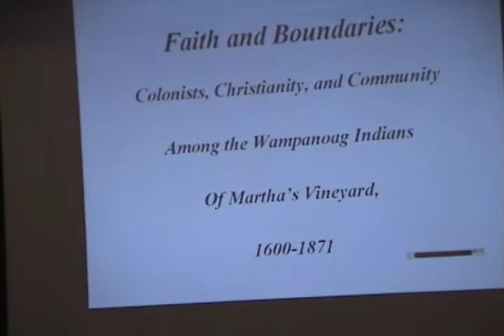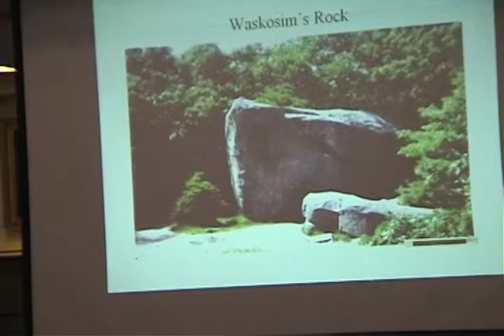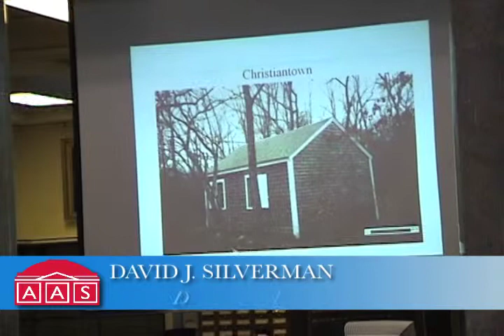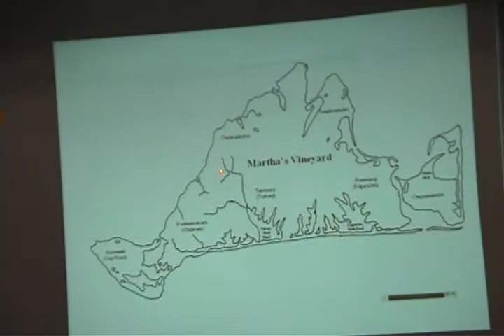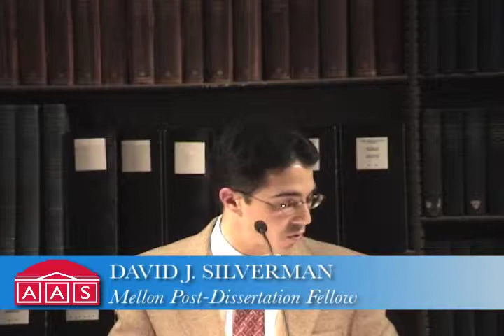Public Program - David J. Silverman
May 14th, 2002: Mellon Post-Dissertation Fellow David J. Silverman shares from his book "Faith and Boundaries: Colonists, Christianity, and Community Among the Wampanoag Indians of Martha's Vineyard."